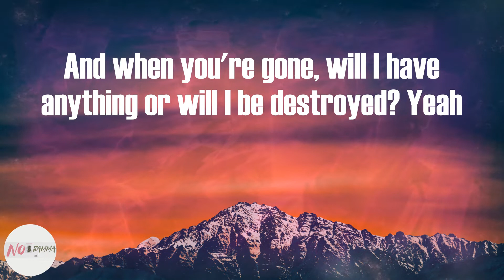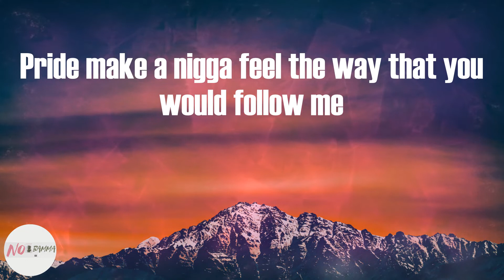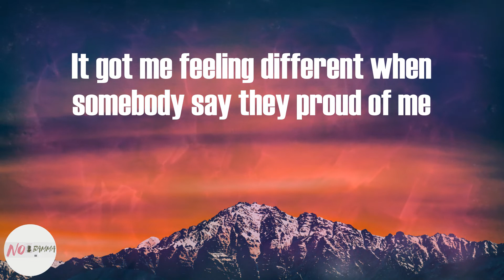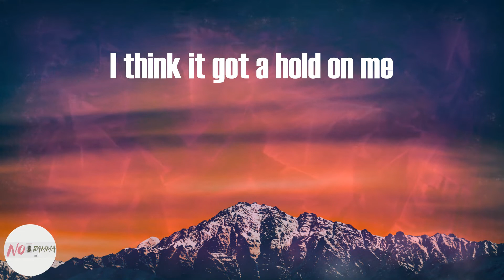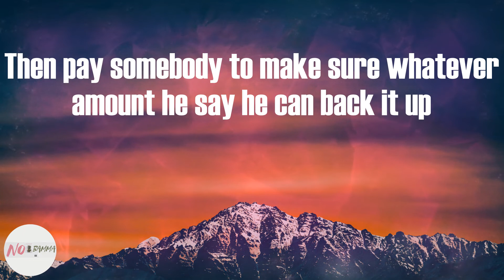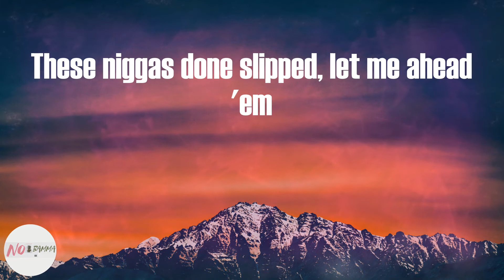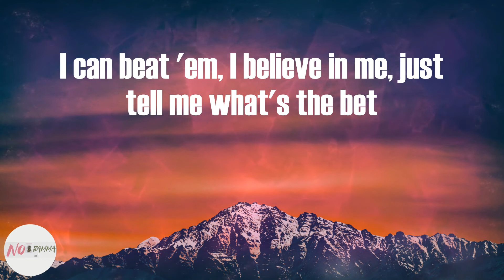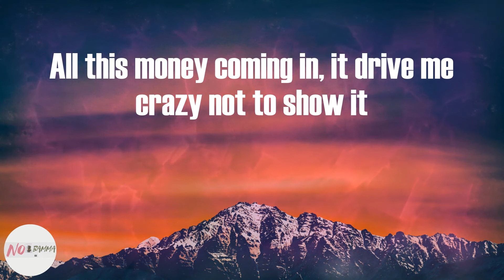J. Cole - p r i d e . i s . t h e . d e v i l (Lyrics)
p r i d e . i s . t h e . d e v i l (Lyrics) - J. Cole

p r i d e . i s . t h e . d e v i l Lyrics:
Uh